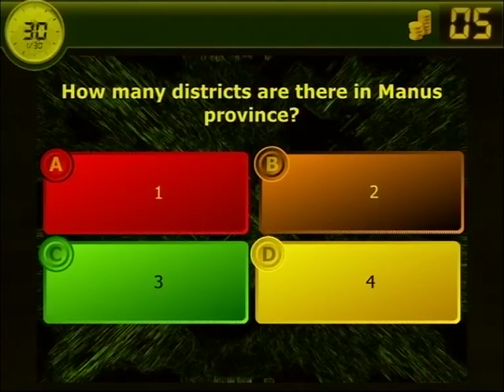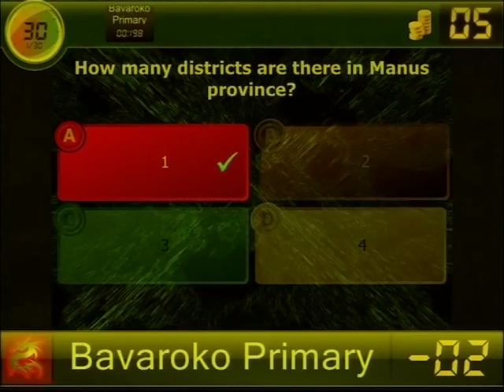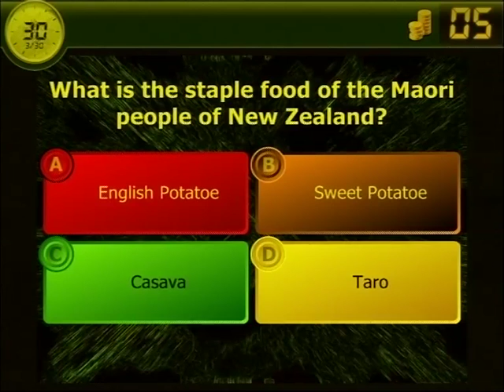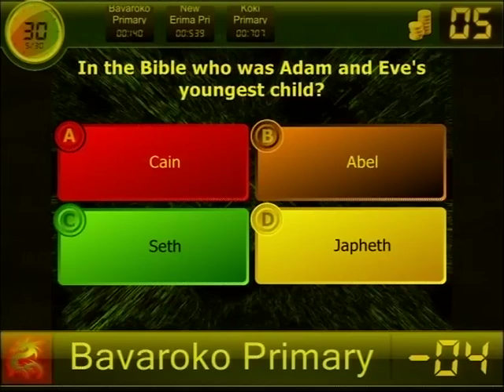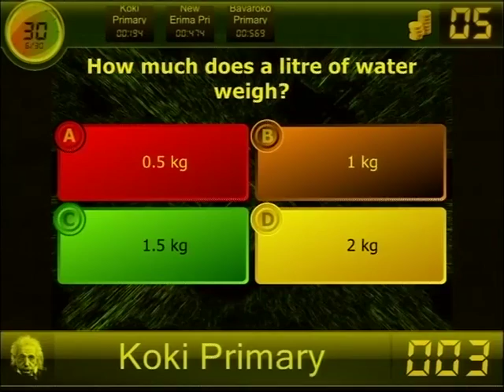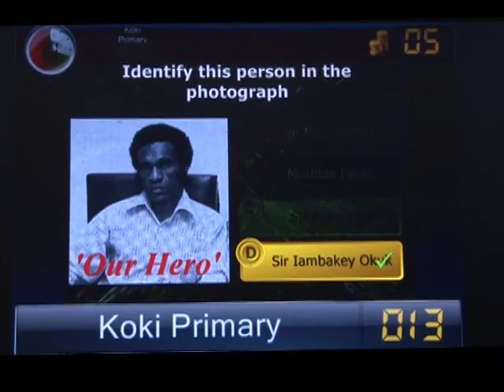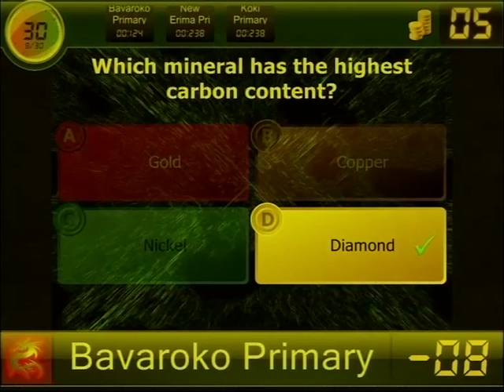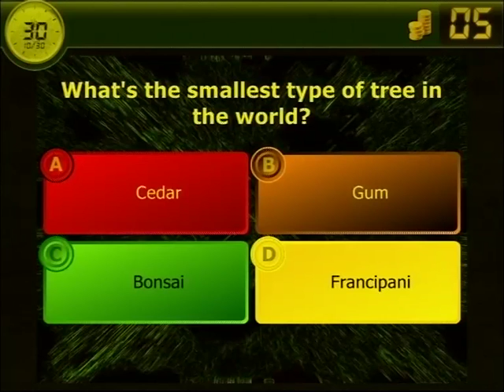THINK TANK QUIZ (TTQ) EP # 1 SEG 2- 2013